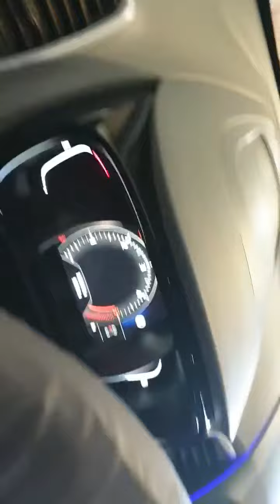Renault espace 5 - Révision constructeur sous garantie